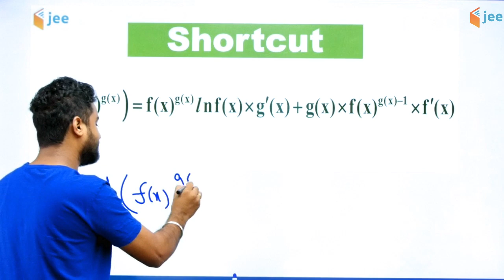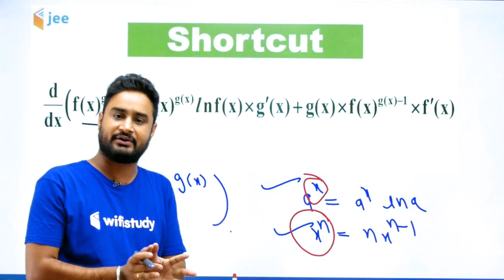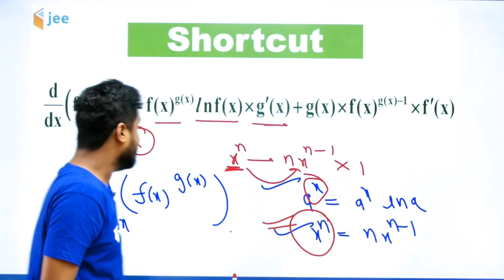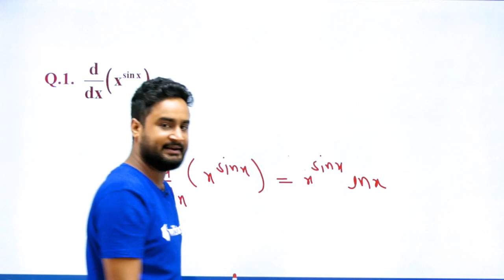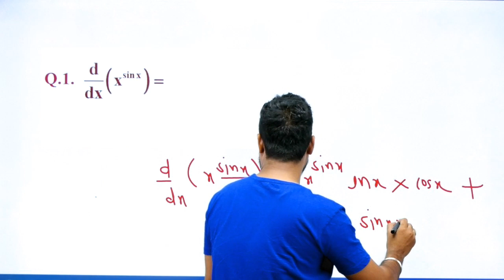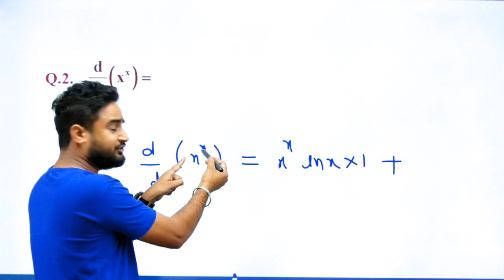Short Trick of Differentiation | Maths by Dangi Sir | JEE Advanced/Main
✿ IIT JEE Preparation (Class 11 & 13):
02:00 PM - Physics by Varun Sir
03:00 PM - Chemistry by DN Sir
04:00 PM - Maths by Vishnu Sir

✿ IIT JEE Preparation (Class 12 & 13):
05:00 PM - Chemistry by Vivek Sir
06:00 PM - Maths by Dangi Sir
07:00 PM - Physics by Raj Sir